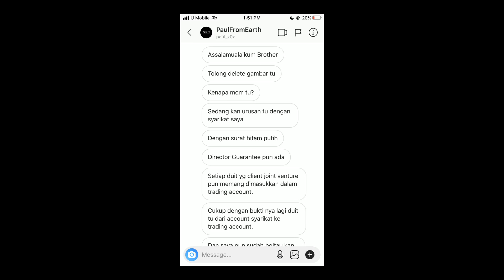RUPA PAULXOX SEBENAR ?! || PaulXoX Scammer?? || PaulXoX Ketakutan🤭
Nahh admin payung rupa PaulXox yang Sebenar !

Support channel ini dengan SUSBCRIBE,LIKE dan SHARE
Register akaun forex dibawah supaya saya boleh contribute lebih di Channel Miskin saya ini

Jom join telegram saya, saya bagi analisis PERCUMA, REASON saya ENTRY dan sebagainya.

Follow Instagram saya untuk quick sharing.

Nak TRADE BROKER SEPANTAS MCLAREN

1. Open an trading account
2. register account and choose MT4 instant
3. Leverage 1.500
4. account Base currency is USD
5. Verify your IC
6. Submit your Driving License on Proof of Residence
7. Don’t have License? Go Maybank2u print your statement

GRATIS GUYS !
ANDA BANTU SAYA , SAYA BANTU ANDA !